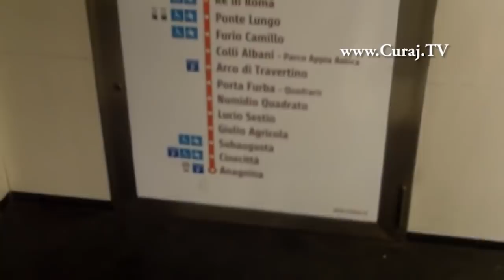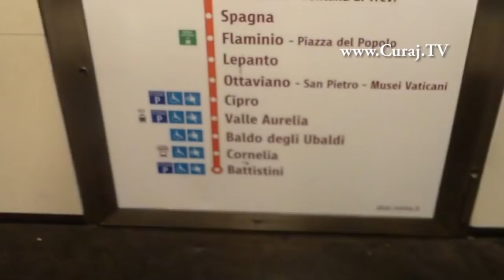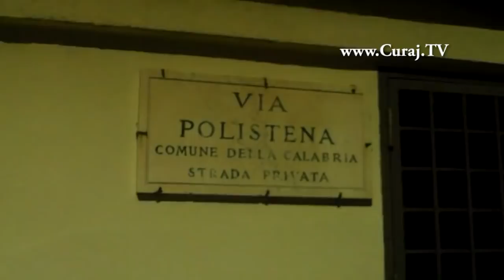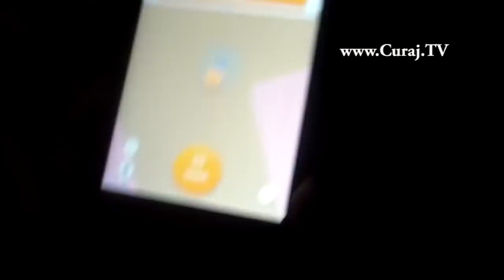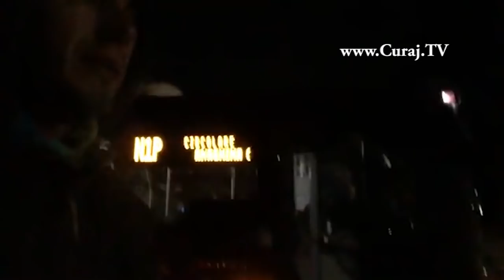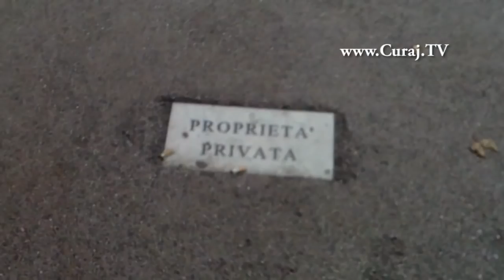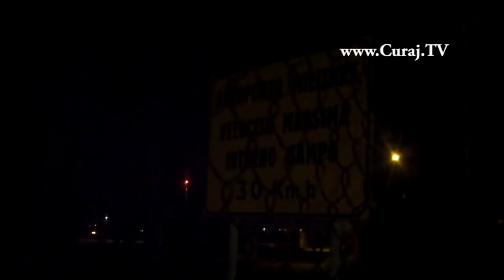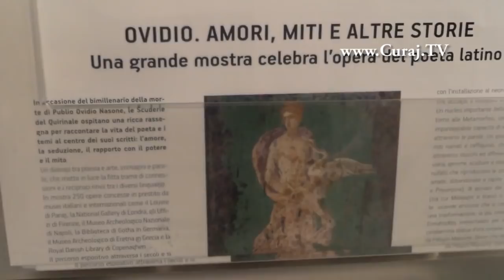Cum am mers noaptea de la Roma spre aeroport - Curaj.TV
La taxi m-ar fi costat o groază de bani, la transportul public nu ajungi decît aproape de aeroport sau prea tîrziu. Am ales bicicleta, dar am greșit, astfel că am mers pe jos 3 ore, cam 13 km și am filmat asta